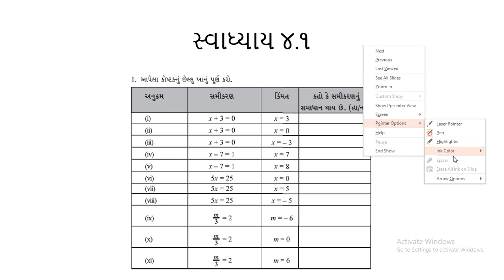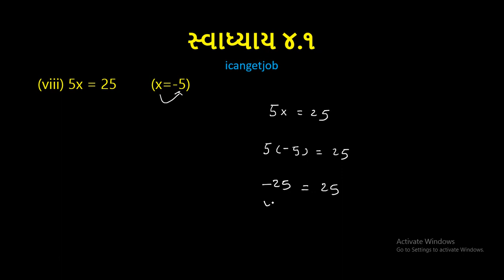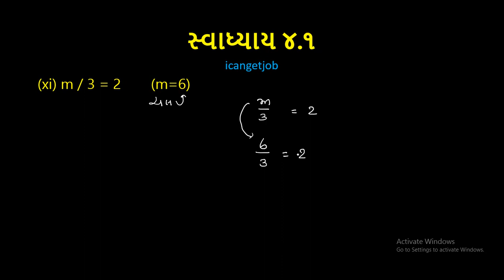NCERT Solutions for Class 7 Maths Chapter 4 Simple Equations Question 1 in gujarati, simple equation